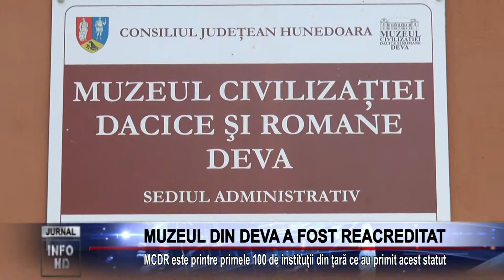Muzeul Civilizaţiei Dacice şi Romane Deva a fost reacreditat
Muzeul Civilizaţiei Dacice şi Romane Deva, instituție care funcționează în subordinea Consiliului Județean Hunedoara, anunță pe această cale faptul că în această perioadă a obținut reacreditarea din partea Ministerului Culturii și Identității Naționale. Astfel, în conformitate cu Criteriile și normele de acreditare a muzeelor și colecțiilor publice, reacreditarea instituției noastre s-a făcut prin Ordinul Ministrului nr. 2560 din 13 iulie 2018, în baza Hotărârii Comisiei Naționale a Muzeelor și Colecțiilor nr. 3854 din 26 iunie 2018.

Precizăm faptul că la nivel național există la ora actuală un număr de 96 de instituții muzeale sau colecții publice acreditate, dintr-un total de aproximativ 800. Cei interesați de mai multe detalii privind muzeele și colecțiile din România pot consulta pagina ghidulmuzeelor.cimec.ro.

Printre cerințele necesare acreditării se numără existența condițiilor optime de păstrare și conservare a colecțiilor, existența unor de servicii de calitate oferite publicului, funcționarea pe baza unor planuri de management și îndeplinirea tuturor cerințelor legale, urbanistice și de securitate.